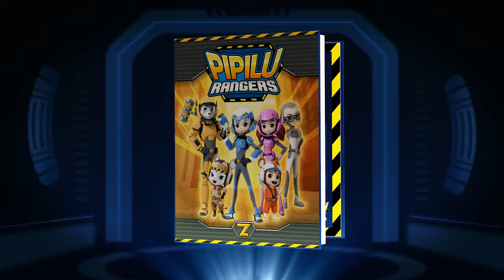『Pipilu Rangers』EP02 Zapped by Electricity! | Kids animation | Safety cartoon for children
『PipiluRangers』EP02 Zapped by Electricity! | kids animation | Safety cartoon for children
Synopsis：At the weekend, Luxixi and Shuke go to see a movie. Luxixi tells Pipilu to take care of the pet dog. However, Pipilu and Beita begin to play the video game！